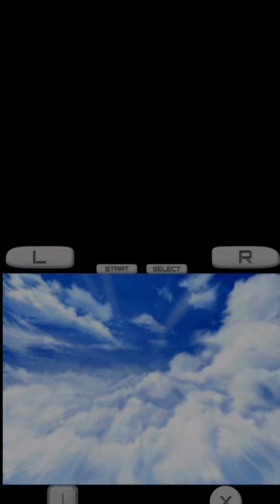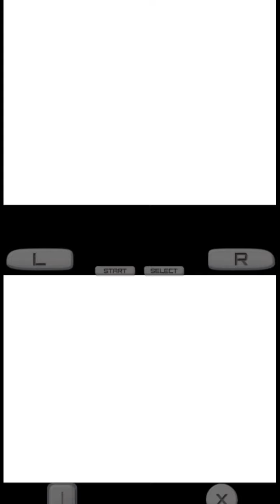Kimi no Yusha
Kimi no Yusha (English Patched) (キミの勇者) is a RPG video game published by SNK Playmore released on October 23rd, 2008 for the Nintendo DS.